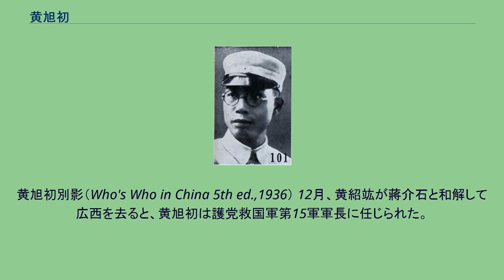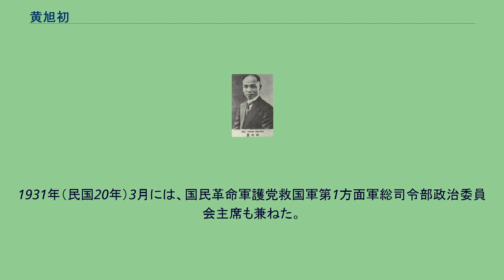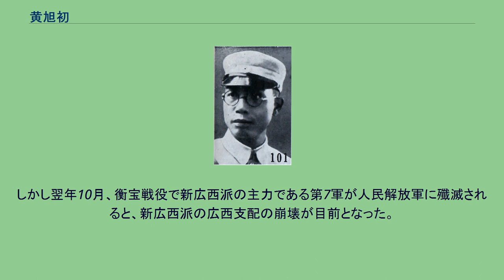黄旭初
黄 旭初（こう きょくしょ）は、中華民国の軍人・政治家。
国民政府（国民革命軍）、新広西派（新桂系）の軍人で、後に広西省政府主席として十数年にわたり広西省の内政を担当した。
字などの別号については不詳。
秀才の家庭に生まれる。
蒼梧蚕業学堂を卒業後、1911年（宣統3年）の辛亥革命に柳州で革命派として参加した。
1912年（民国元年）2月、桂林陸軍速成学堂に入学し、翌年夏に北京陸軍大学第4期に昇級した。
1916年（民国5年）卒業して広西に戻り、旧広西派（旧桂系）のである広西督軍譚浩明の下で軍歴を重ねた。
1921年（民国10年）、旧広西派の指導者陸栄廷の敗北とともに、譚浩明も下野する。
黄旭初は孫文（孫中山）が任命した広西省長馬君武の下に転じ、省長公署軍政処総務科長に任ぜられた。
その後、陳炯明の叛逆等による混乱を経て、翌年10月に、黄は広西自治軍第2路総司令李宗仁を頼り、その第5旅旅長となった。
1923年（民国12年）夏、李が孫文から広西定桂軍総指揮に任ぜられると、黄は参謀長となっている。
翌年7月に、李が定桂聯軍総指揮部を創設してその総指揮となると、黄は副参謀長（参謀長：白崇禧）となった。
李ら新広西派による広西統一に、黄も貢献している。
1926年（民国15年）3月、李宗仁の軍が国民革命軍第7軍に改組されると、黄旭初は第7軍第4旅旅長に任ぜられた。
6月、李が北伐のため出撃すると、黄旭初は黄紹竑とともに広西の留守を担当している。
翌年4月の上海クーデターに際しては、黄旭初はこれに呼応して、省内の中国共産党派人士を粛清した。
7月、第7軍第6師師長に昇進して、広東省に赴く。
8月に南昌起義が起きると、この鎮圧に参戦している。
11月、粤軍（広東軍）の張発奎・黄琪翔が反蔣介石の挙兵をなすと、黄旭初は虚を衝かれて一時逃亡した。
しかし翌月に反撃に転じて、反蔣粤軍を撃破した。
この軍功により、国民革命軍第4集団軍第15軍副軍長兼第2師師長に昇進している。
1929年（民国18年）3月、蔣桂戦争が勃発すると、黄旭初も桂軍として蔣介石軍と各地で戦闘を展開した。
しかし6月、粤軍との戦闘で勝利しながらも負傷し、香港へ一時治療に赴いている。
翌年の中原大戦では南寧を守備し、蔣派として侵攻してきた盧漢率いる滇軍（雲南軍）を持久戦の末に撃退した。
しかし中原大戦自体は、反蔣派の敗北に終わっている。
黄旭初別影（Who's Who in China 5th ed.,1936） 12月、黄紹竑が蔣介石と和解して広西を去ると、黄旭初は護党救国軍第15軍軍長に任じられた。
1931年（民国20年）3月には、国民革命軍護党救国軍第1方面軍総司令部政治委員会主席も兼ねた。
これにより、黄紹竑を継ぐ形で、李宗仁・白崇禧に次ぐ新広西派内第3位の地位を得たことになる。
5月、広州非常会議が実施され、反蔣介石派が西南派として連合すると、黄旭初は広州国民政府政務委員会委員と広西省政府主席を兼任した。
年末に、満州事変（九・一八事変）勃発に伴い、蔣介石と西南派が和解、大同団結する。
黄は引き続き同省政府主席に留まる。
翌年には中国国民党広西省党部執行委員も兼ねた。
広西省政府主席としての黄旭初は、李宗仁・白崇禧と協力して、「三自三寓」政策などの新広西派独自の政策を展開した。
また、広西省内でイデオロギー教育のために結成された三民主義革命同志会においても政治委員会主任を務めている。
日中戦争（抗日戦争）勃発後は、抗日宣伝のために結成された広西建設研究会で、黄旭初は副会長兼政治部主任となった。
日本軍が広西省にも侵攻してくると、黄は広西の民衆に徹底抗戦を呼びかけ、最終的にはその撃退に成功している。
一方、共産党に対しても警戒心・敵愾心が強く、大々的な弾圧を展開した。
日中戦争勝利後も、黄旭初は引き続き広西省政府主席の地位にあり、新広西派の地盤を確保することに専念した。
国共内戦に際しては内戦の展開を支持し、1948年（民国37年）に李宗仁が副総統選挙に出馬すると、資金面でこれを支援している。
しかし翌年10月、衡宝戦役で新広西派の主力である第7軍が人民解放軍に殲滅されると、新広西派の広西支配の崩壊が目前となった。
翌月、李宗仁は香港へ逃亡する。
黄も主席を罷免されたため、海南島に逃亡した。
こうして黄による約18年の広西統治は、終結したのである。
まもなく黄旭初は香...